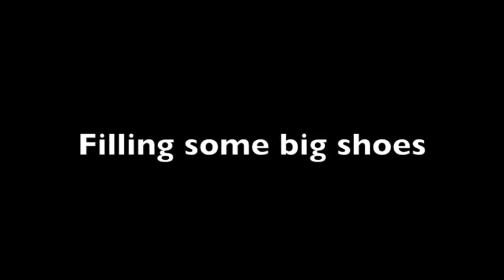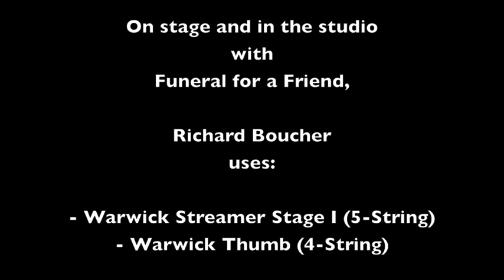Warwick TV - Richard Boucher / Funeral for a Friend Interview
Richard Boucher, bassist for Funeral for a Friend being interviewed by Warwick TV in Munich before their sell-out show with Bullet For My Valentine.